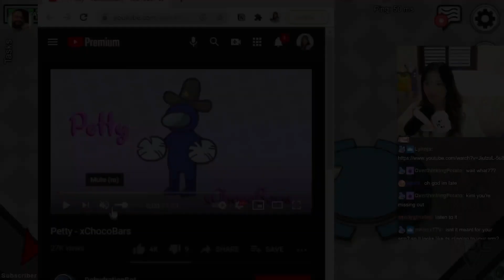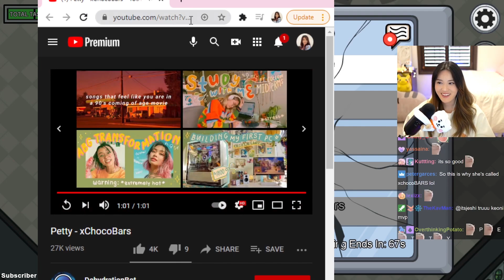Plushys Reacts To Janet's Diss Track On DK